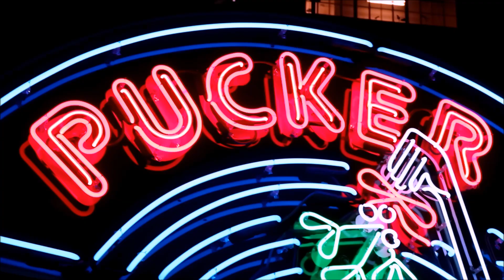HELLO 2019 LOOKBOOK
Hello everyone! So, a little fun fact about me is that I really enjoy fashion and putting looks together even though it may not be "high fashion". I decided to wrap up the year of 2018 and start off 2019 by bringing you guys my first ever lookbook. Don't forget to watch in HD and I hope you all enjoy!

+ A big shout out to my sister, Van, for filming this visual. Follow her on the gram:

+ Also, shout out to Peter McKinnon, for showing me how to edit & use effects for the first time. He's really dope, you should all check out his channel and get inspired like I did:

+ Lastly, thank you to my friend, Andrew, for providing me the editing program I utilized for this lookbook. Follow him on the gram as well:

* Khalid - Better (Vaz Nation Remix)
* Childish Gambino - Redbone (Trap Remix)

✧･ﾟ: *✧･ﾟ:*  *:･ﾟ✧*:･ﾟ✧✧･ﾟ: *✧･ﾟ:*  *:･ﾟ✧*:･ﾟ✧

Hey gems! My name is Huong, and I am 22 years old. My content consists of videos such as vlogs, story times, lookbooks, mukbangs, and so much more. I have playlists sorted out on my channel if you ever get lost or want to binge anything in specific. Love you all!